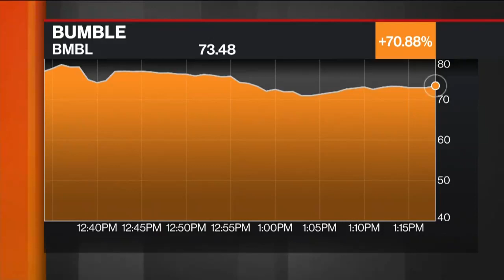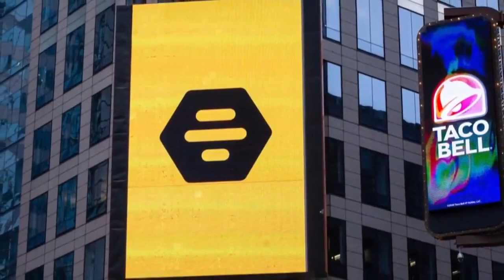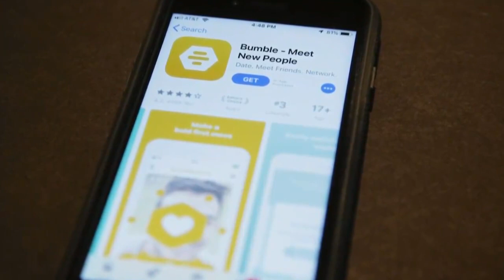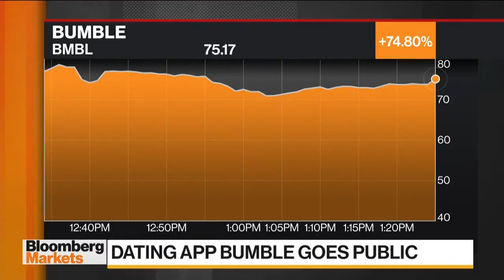We never wanted to build just a dating product: Bumble CEO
Dating app Bumble has made its public market debut. Whitney Wolfe Herd, founder and CEO of Bumble, joins BNN Bloomberg to talk about the decision to take the company public and its goals going forward.